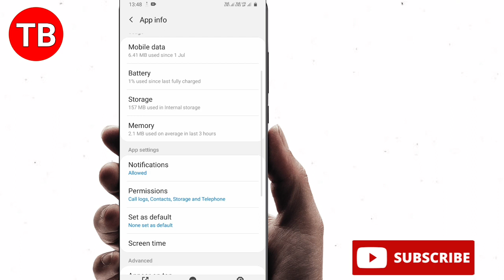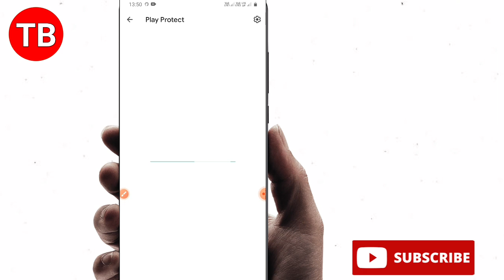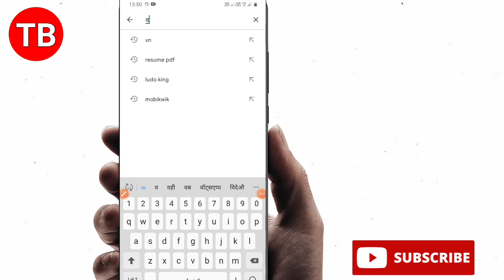You need the official whatsapp to use this account problem solved| Gb WhatsApp Pro Problem Solve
You need the official whatsapp to use this account | Gb WhatsApp Pro Problem Solve

Is video me bataya gya hai ki aap gb whatsapp problem fix kaise kar sakte

gb whatsapp you need the official whatsapp to use this

account

gb whatsapp problem gb whatsapp update problem

gb whatsapp new update problem

gb whatsapp v17.45 problem

gb whatsapp problem fix